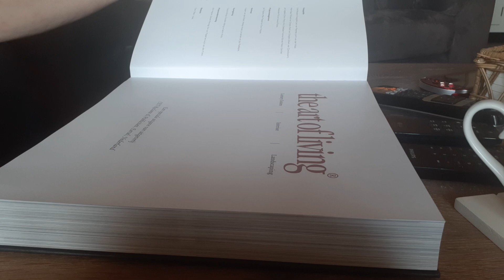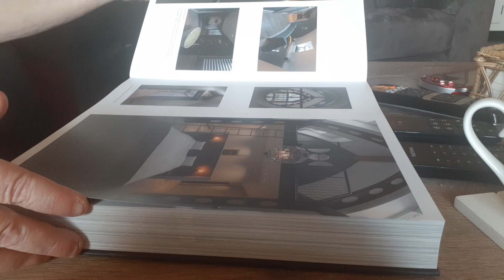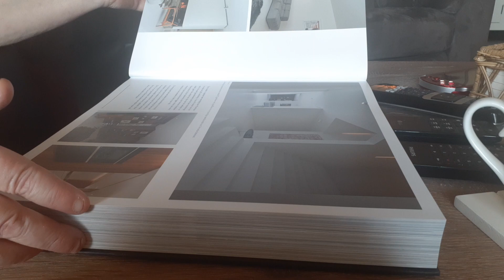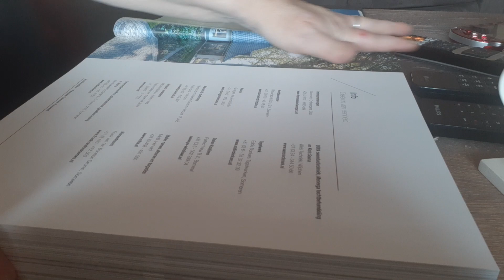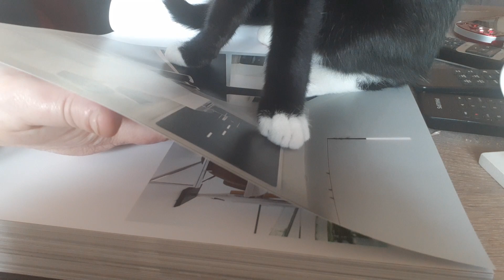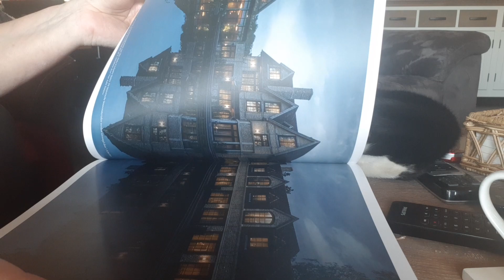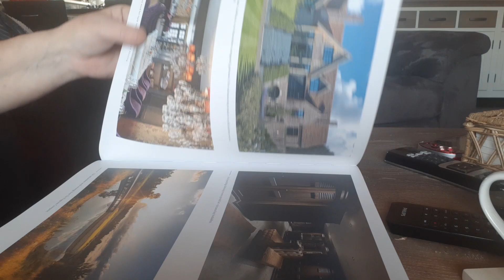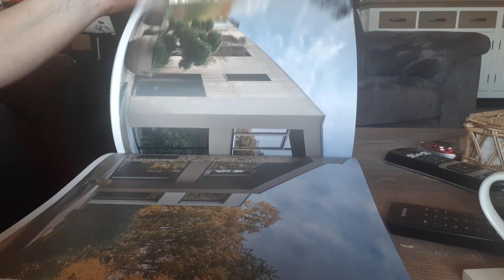ASMR page turning( slow) of a luxury lookbook ..with some surprises from my cat🙈